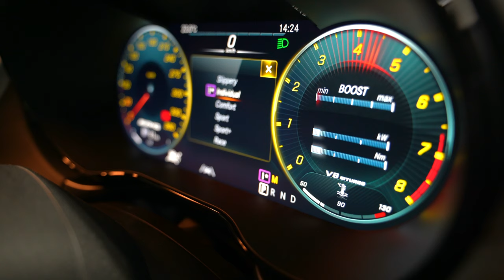Compello Festival of Cars Showl || Outlaw Garage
Outlaw Garage welcomes you to the Compello Club and the Compello Festival of Cars Show.
The Compello Club is an Exotic, Rare & SuperCar owners group bringing together, peoples passion for cars, drive days & events and appreciation for each other. No politics No Ego's!  A true Melbourne club driving the Melbourne car scene forwards.
Outlaw Garage had our Porsche Outlaw 356 at the event, parked between a Porsche GT3RS and a Mercedes AMG GTR Pro.  There's always a great mix at the Compello events however they always have a strong JDM flavour and showing with Nissan and Skyline GTR cars, old and new Honda NSX cars and a few Z270/280 cars.  Holden had a strong showing with our favourite Holden Maloo models, the GTS and the GTSR, these are amazing cars.  Lamborghini had a good show with SV, Huracan and Performante and a classic Diablo.  Slammed and stanced cars everywhere this was an amazing show and the first time we got to see the Yaris GR in person and an original RHD Viper.
There was so much at the show that we haven't mentioned including McLaren, Aston Martin, Rolls Royce and a great collection of modified VW Golf cars.

◮ Porsche 911 SC | Porsche 964 RS | Singer 911 | Old school 911 | Full Range Of  Turbos 993 & 964